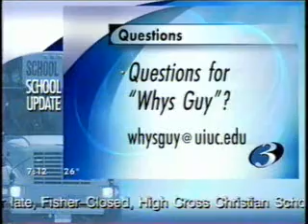Gaz basıncının itme gücü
gaz basıncı